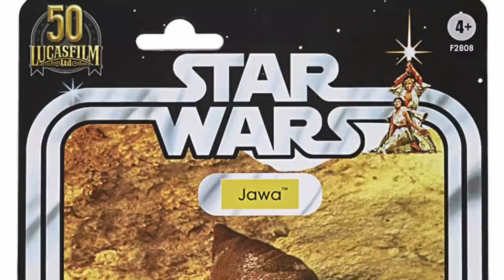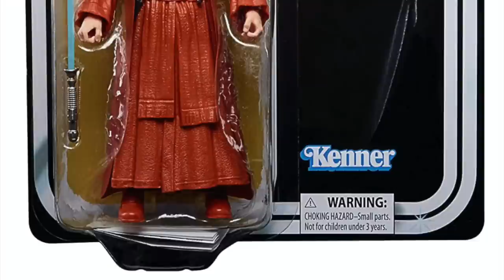2021 BRAND NEW STARWARS FIGURES REVEALED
Everything you need to know about the brand new Starwars the black series, and starwars the vintage collection reveals, along with a whole host of other goodies coming down the pipeline!

Preorder Info
Thank you for using my links, my channel will earn from them. Thank you in Advance!

Kenner Classics Colors
 Obi Wan Kenobi:

Bad Batch Elite Squad Trooper:

3.75in Vintage:

Ashoka Tano:

Darth Maul: